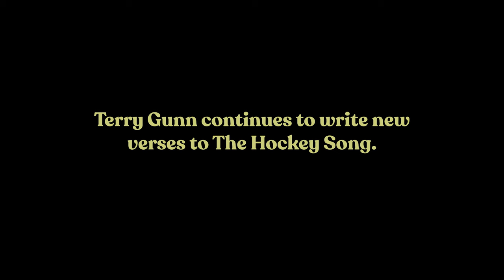Stolen Hockey Song | Sketch Comedy | Mockumentary | NHL Hockey playoffs | Conductor’s Hat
The Hockey Song by Stompin Tom Connors inspires so much fun in arenas across the world! But not if your grandfather co-wrote it and was cut out of the royalties! Such is the struggle of Terry Gunn, an obsessive songwriter who has written thousands of verses that may never see the light of day.

Conductor’s Hat is YouTube’s newest destination for laugh out loud sketch comedy. Inspired by SNL, Kids in the Hall, SCTV, this channel will be home to sketches, satire, parodies, mockumentaries, and will feature some of Canada’s best improvisers and comedians.

Featuring:
Trevor Duwyn as Terry Gunn
Adam Albanese as Interviewer/Landlord